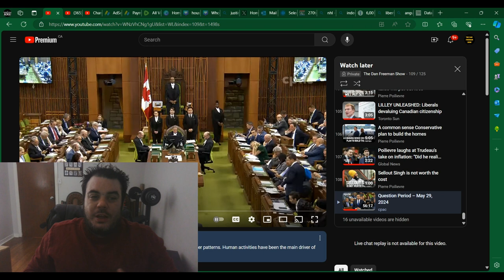Trudeau EMBARASSED by Pierre Poilievre